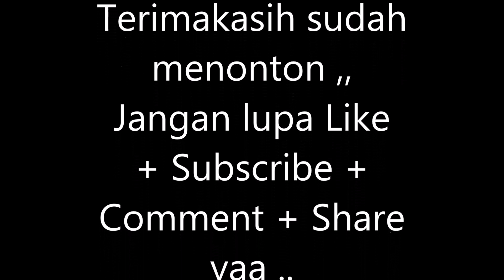[Trip Report] Enjoy Riding KA 104 Malioboro Ekspress Malam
KA 104 dengan susunan rangkaian 3 Kereta Eksekutif , 4 Kereta EknomiAC , 1 Kereta Makan Pembangkit Bisnis , dan 1 Kereta Bagasi

berangkat dari Stasiun Yogyakarta pada pukul 20:45 Tepat